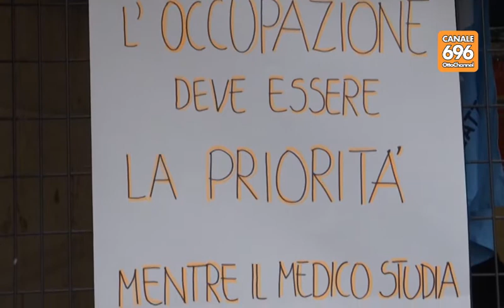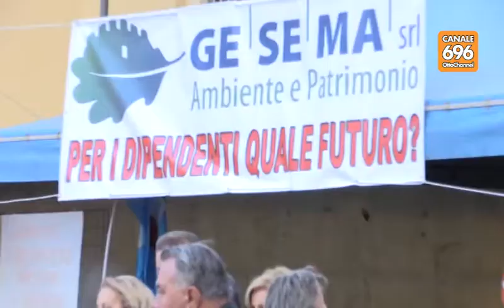Futuro a rischio, in piazza i lavoratori della Gesema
A Benevento